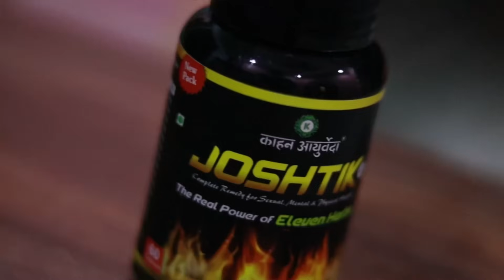इस पोजीशन मैं औरत देगी मर्द को दुगुना मज़ा || ritu's corner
thank u.

The information provided here is for educational/awareness purposes only and is not intended to be a substitute for medical treatment by a healthcare professional and should not be relied upon to diagnose or treat any medical condition. The viewer should consult a registered medical practitioner to determine the appropriateness of the information and before consuming any medication.this channel does not provide any guarantee or warranty (express or implied) regarding the accuracy, adequacy, completeness, legality, reliability or usefulness of the information; and disclaims any liability arising thereof.
Links and product recommendations in the information provided here are advertisements of third-party products available on the website. This channel does not make any representation on the accuracy or suitability of such products/services. Advertisements do not influence the editorial decisions or content. The information in this video is subject to change without notice. The creator and administrators reserve the right to modify, add, or remove content without notification. It is your responsibility to review this disclaimer regularly for any changes.